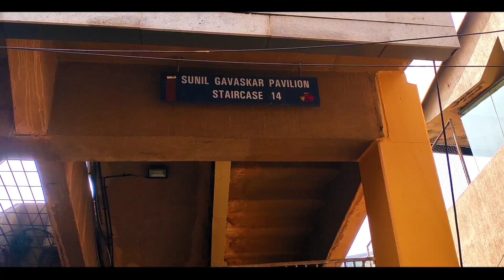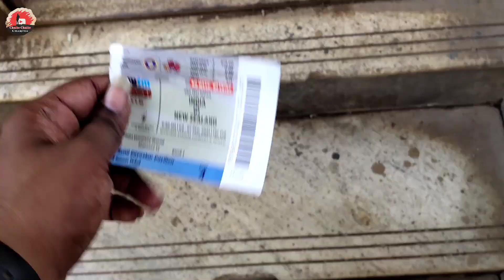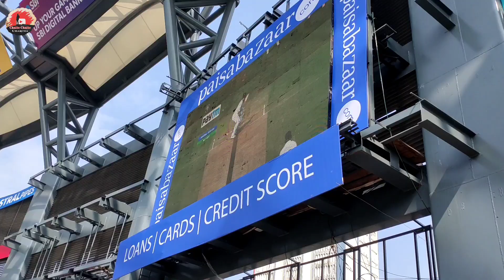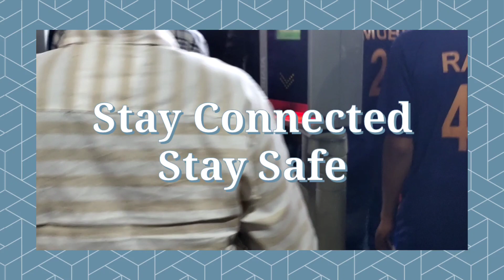Wankhede Stadium Mumbai tour | Ind vs NZ Test match Vlog | Most Beautiful Stadium in India🇮🇳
Watching Match inside Wankhede stadium is like dream coming true. The crowed of this place is unbeatable and irreplaceable and energy level was beyond 100%. I have never thought that one day I would be Inside stadium and making Vlog❤️  This is best part ever.
Even the India Vs New Zealand match was crazy because NZ got all out for
62- 10 in 32 overs and I saw batting and bowling of Indian cricket team in just 2 session.
And Meeting the biggest fan of God of Cricket Tendulkar and MS Dhoni made it more memorable.
Team,
Chalte Chalte Charcha